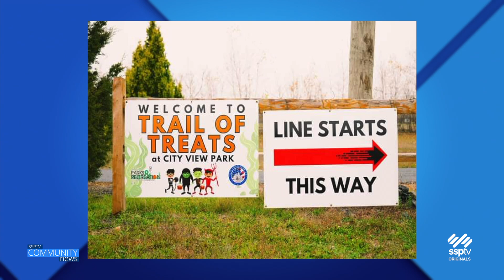SSPTV Community News - "Trail of Treats" at City View Park